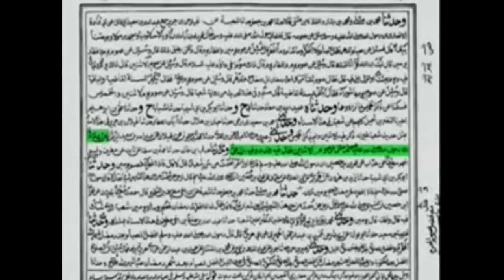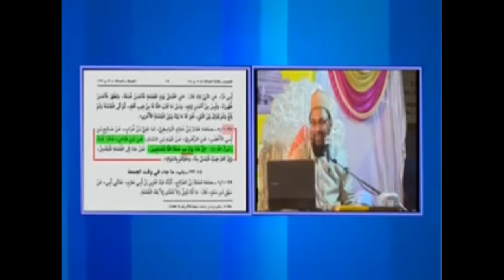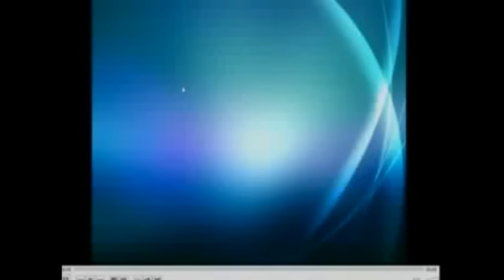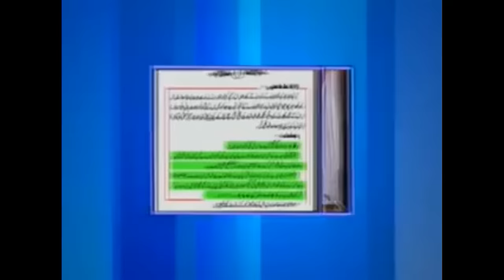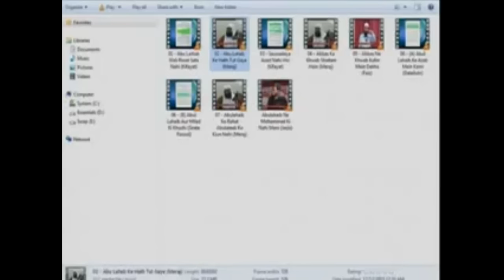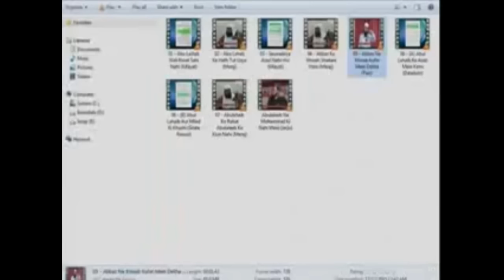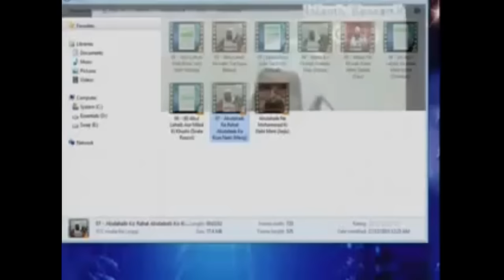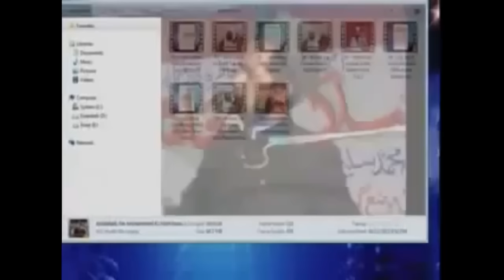Eid Milad Un Nabi Muhadiseen Ki Nazar Me 2/2 Mumbra By Farooque Khan Razvi Sahab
Farooque Razvi Sahab Bayan Mumbra
Eid Milad Un Nabi Mumbra Speech by Farooque Khan Razvi Sahab
SHO INTERNATIONAL
Farook Razvi

Idara Sirat E Mustakeem Dr. Asif Ashraf Jalali